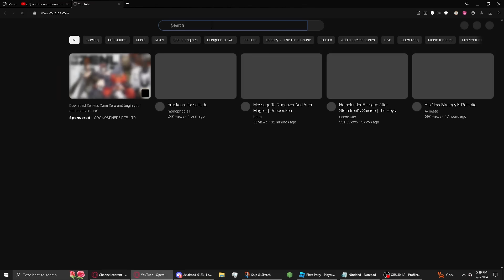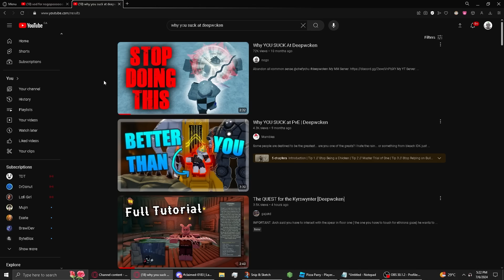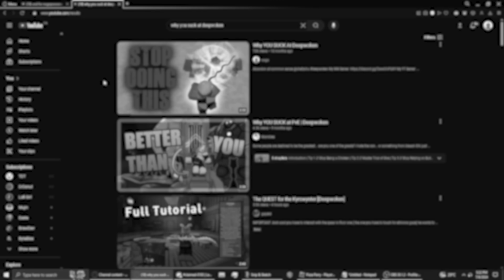Watch This to Get Better at Deepwoken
mindset wins

2nd Channel: @nogoLIVE